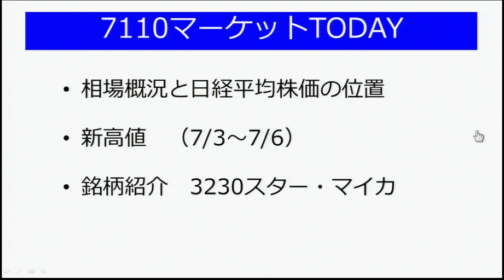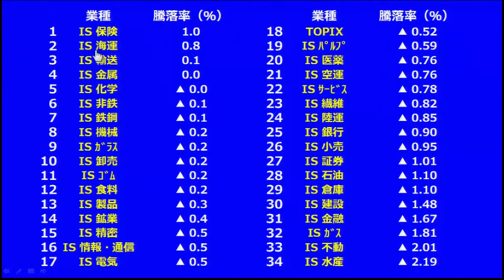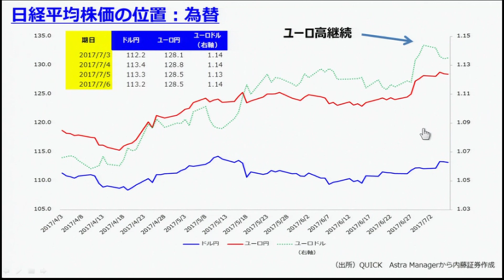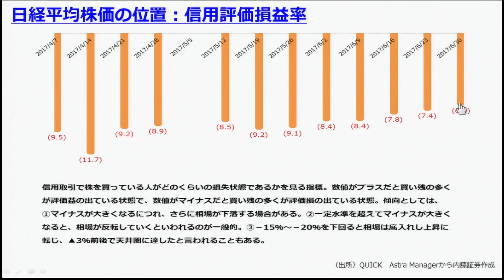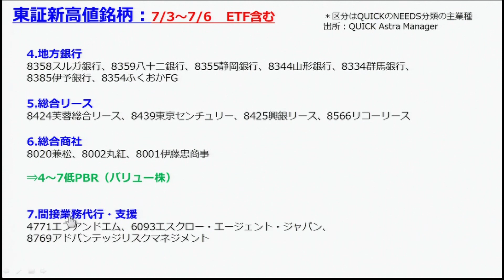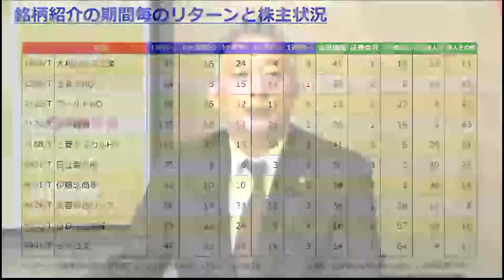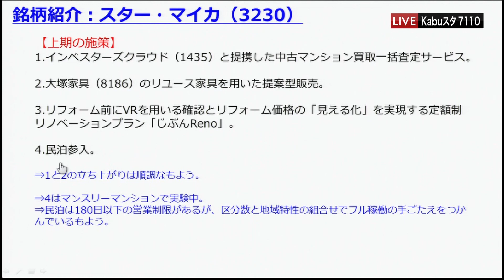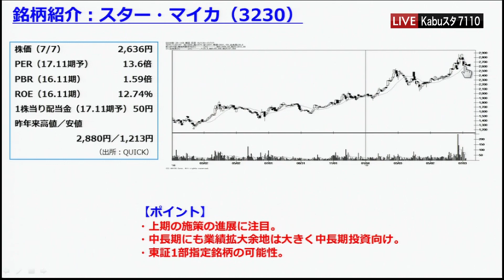7110マーケットTODAY7月7日【内藤証券 高橋俊郎さん】